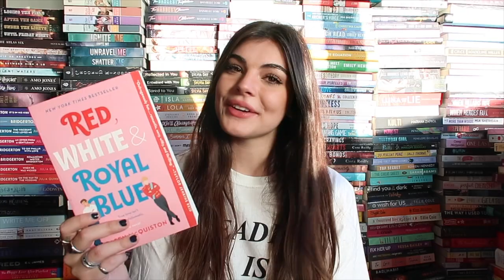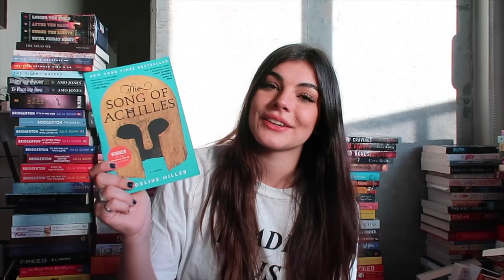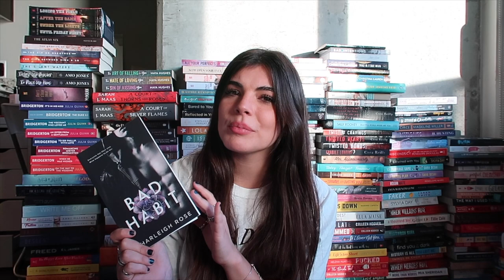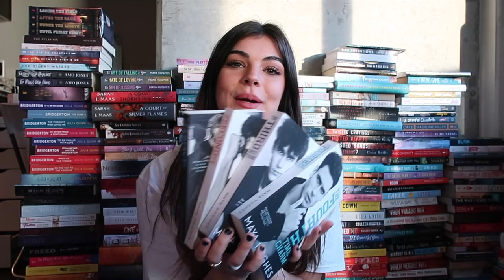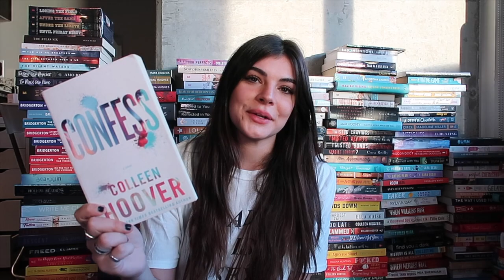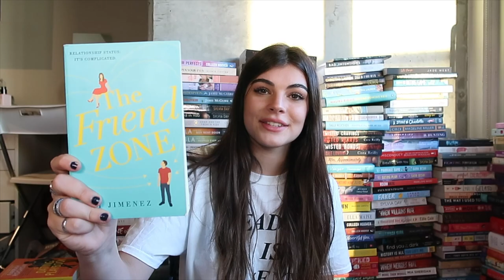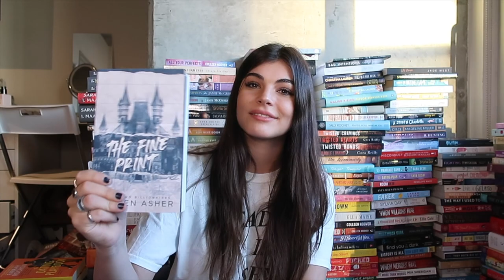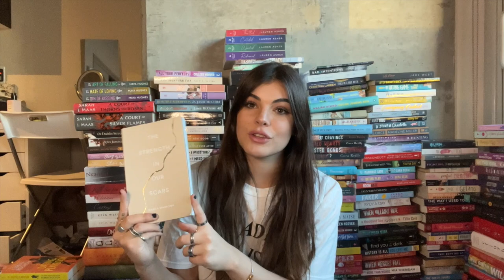every book i read in 2021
I want to say thank you for everything you guys have done for me in 2021. what an insane year it's been, with so many setbacks and struggles but I was also able to gain the support and love of thousands of you. I seriously want to pinch myself every day when I think about how much my life has changed this year. you've given me the opportunity to make my hobby of reading into not only a career but also a community. wishing you the happiest, healthiest new year.
Steph